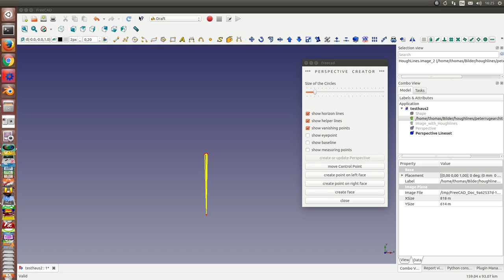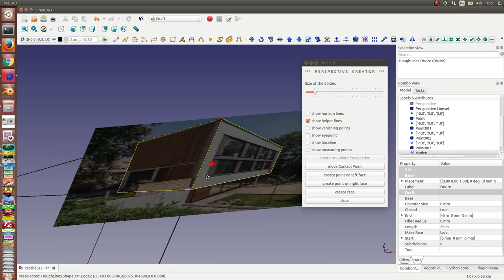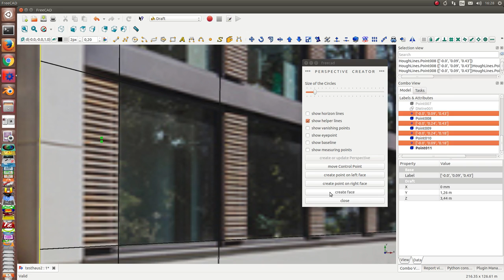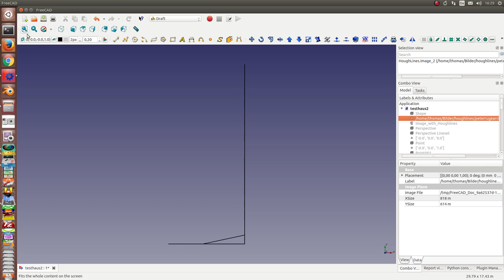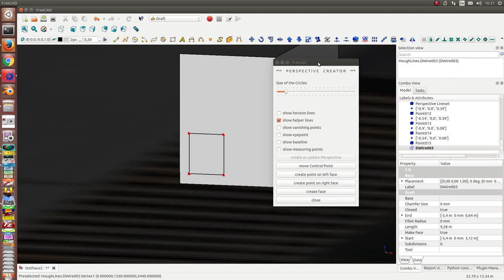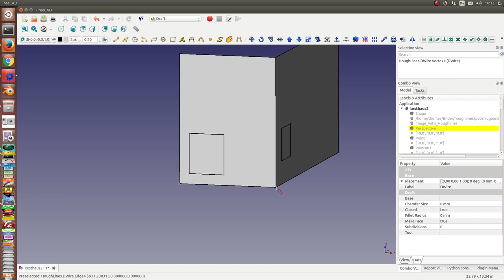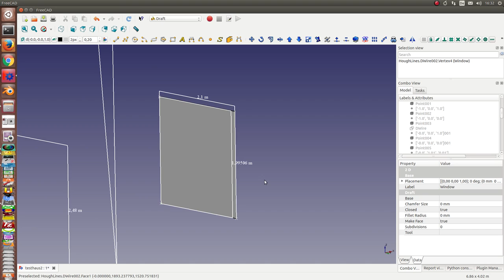create 3d model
given some meta information details of the wall grasped by the mouse from the photo